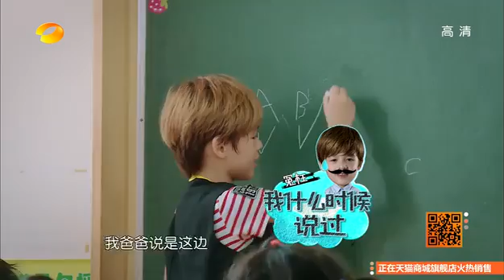《一年级》看点 Grade One 10/31 Recap: 西蒙子教英语借机表白I LOVE U-Jozef Shows Love Affection【湖南卫视官方版】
《一年级》看点- 西蒙子教英语借机表白I LOVE U
Grade One 10/31 Recap: Jozef teaches English to younger kids and shows his love affection at the same time.

2014年湖南卫视大型萌童校园成长真实记录。《一年级》10月17日起每周五晚22点重磅播出，萌娃们与您不见不散！这档节目的主人公就是一年级的孩子们，“会用镜头记录他们的生活、学习、交友等内容，这中间会发生那些故事，非常值得期待。” 《一年级》将一共播出11周,将有7个来自不同家庭、性格各异的一年级新生,告别无忧无虑的幼儿园生活,告别父母家庭的呵护,独自在寄宿制小学学习生活。而节目还将特别邀请两位明星陈学冬和宋佳来化身学校里的班主任和生活老师, 全程陪伴孩子们的节目录制。这档节目由《爸爸去哪儿》《我是歌手》《花儿与少年》导摄团队参与节目拍摄和后期制作，从这不容小觑制作实力。

湖南卫视《一年级》超清全集 Hunan TV “Grade One” Full EP Playlist